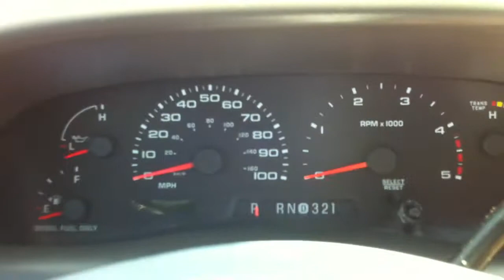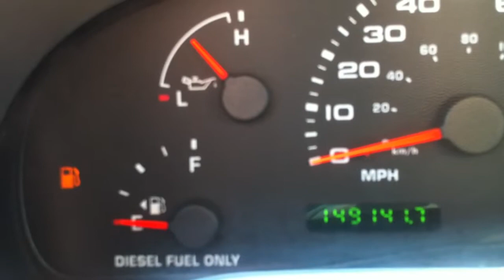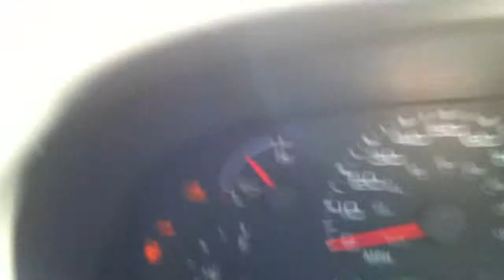03 #10373 189k white